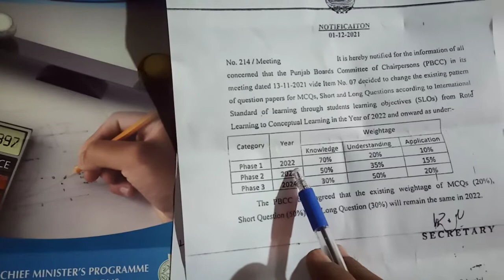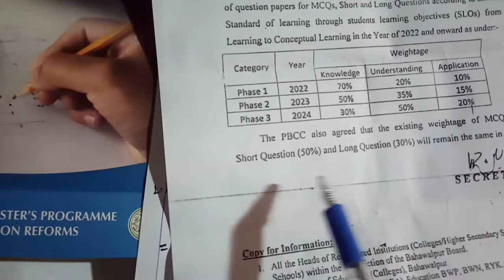Pattern of Exam 2022,2023 and 2024Years Change for 9th,10th, 11th and 12th by PBCC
This vedio about new Pattern of Exam 2022,2023 and 2024Years Change for 9th,10th, 11th and 12th by PBCC
Muhammad Tanveer
M.Sc.M.Ed from Bhakkar (Punjab.Pakistan